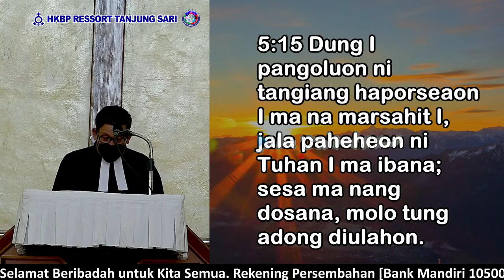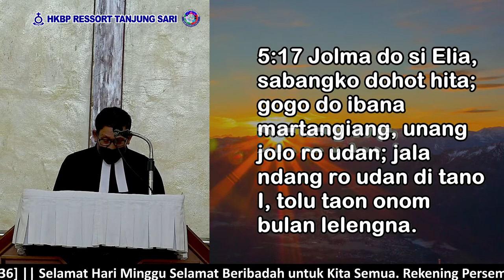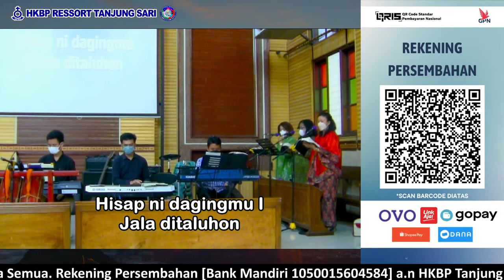IBADAH MINGGU ROGATE - HKBP Ressort Tanjung Sari - 22 Mei 2022